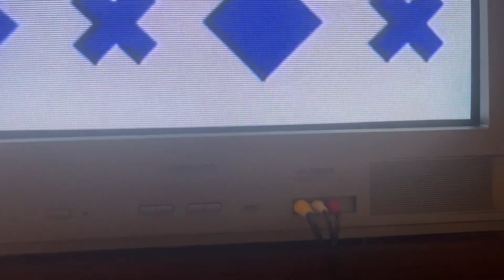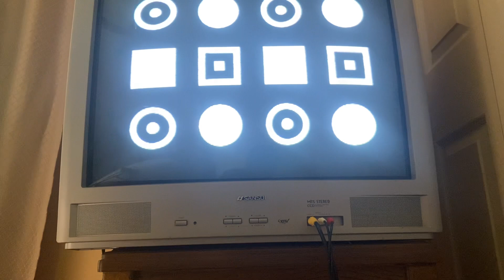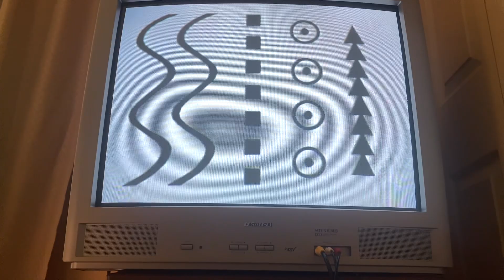August 20, 2023